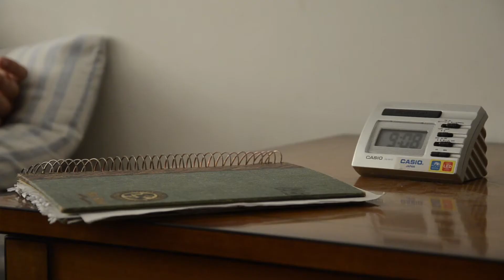CORTOMETRAJE: Una mañanapara olvidar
Les presentamos los trabajos finales de 4º año realizados en la materia Taller anual de Arte y Diseño.